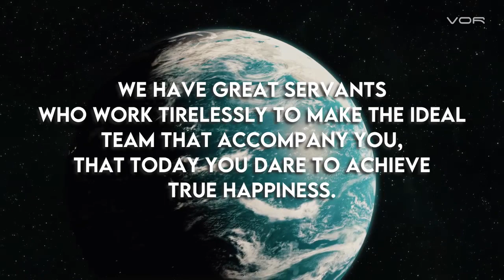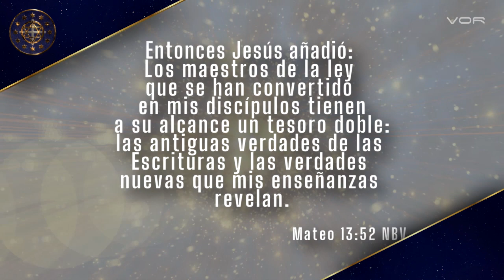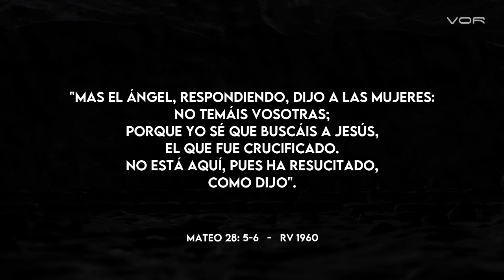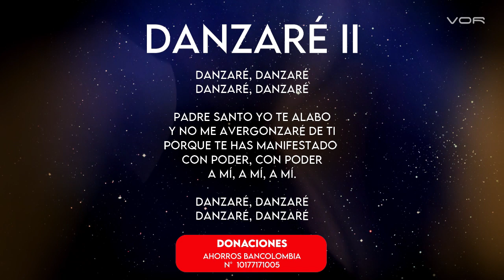"DÓNDE ESTÁS TÚ?" #5 - 02 de Abril de 2021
"CAJA DE HERRAMIENTAS"

Un programa de: Alfredo Peña Ruiz
Producción General: VOR
Producción ejecutiva: Paloma de Peña @paloma_de_p